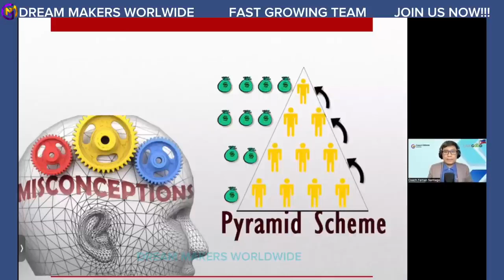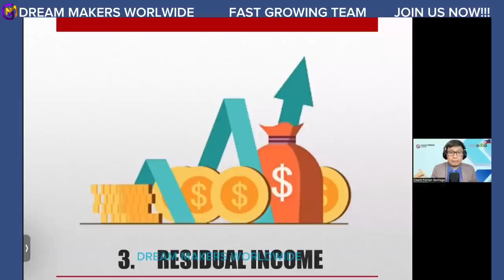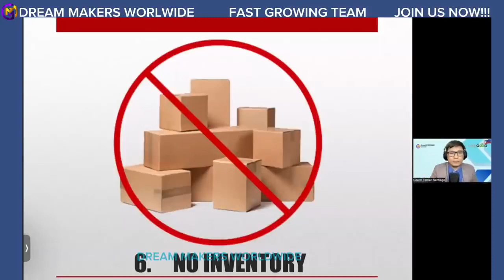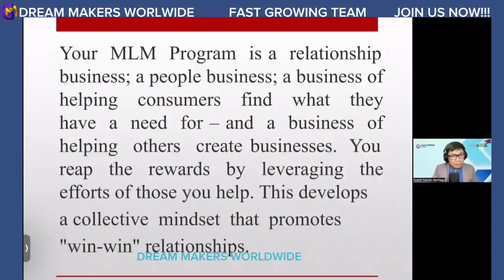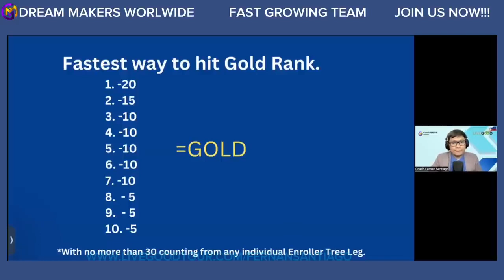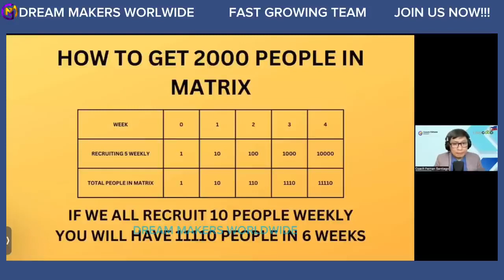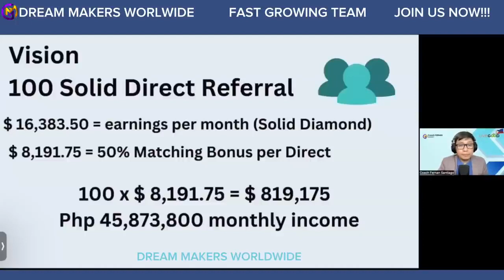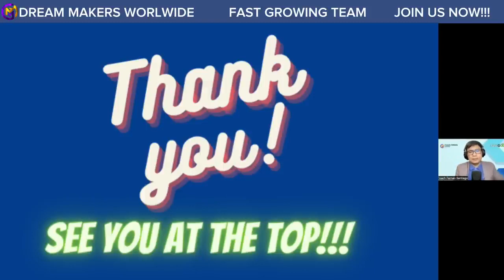10 Reasons Why LiveGood is a Perfect Business